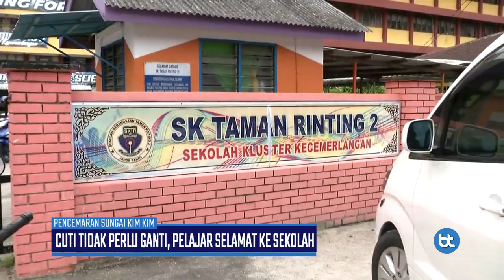PENCEMARAN KIMIA | Cuti Sekolah Tak Perlu Diganti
Nasional Semua 111 sekolah di Pasir Gudang, Johor yang ditutup akibat pencemaran bahan kimia di Sungai Kim Kim akan dibuka semula Ahad ini.

Malah cuti sepanjang tempoh penutupan itu juga tidak perlu diganti.